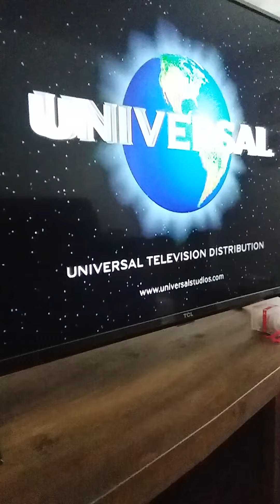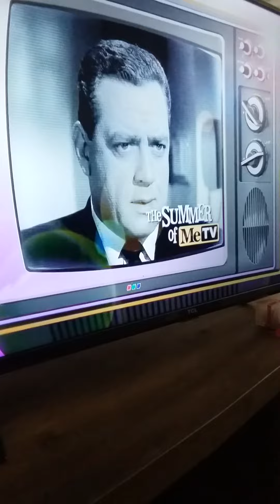Leave it to beaver ending credits mix